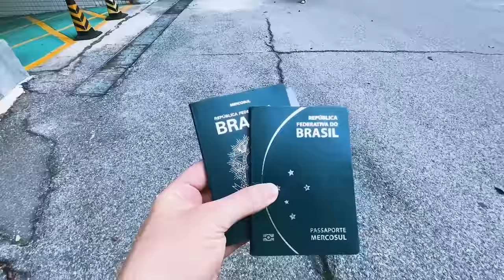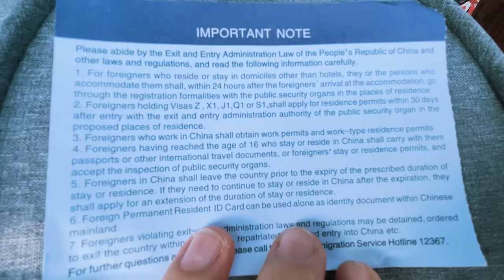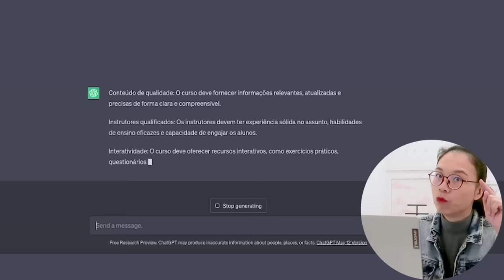COMO um BR pode MORAR NA CHINA | Pula Muralha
Será que vamos ter que voltar pro Brasil?? Hoje a gente resolveu mostrar tudo sobre como conseguir os documentos pra se tornar residente aqui! Pra mim, é tranquilo... mas pra Lucas e Tigrinho, é um pouco mais difícil. Precisa de váários documentos e de várias etapas.

Pra te ajudar, caso você queira tentar, esses são os documentos que você precisa ter em mãos:

- PASSAPORTE
- FORMULÁRIO DE APLICAÇÃO
- ”COMPROVANTE” DE ENDEREÇO
- CÓPIA DO CERTIFICADO DE RESIDÊNCIA DE QUEM CONVIDA
- CÓPIA DO DOCUMENTO DA PESSOA QUE CONVIDA
- CÓPIA DO PASSAPORTE
- CÓPIA DO VISTO
- CERTIDÃO CASAMENTO/NASC.
- FORMULÁRIO DE "CONVITE"
- FOTO 3X4
- EXAME DE SAÚDE

⭐ Faça o download do meu ebook gratuito!

BASTANTE! 谢谢🙏
Apresentação: Si Liao, Lucas Brand
Edição: Daniel Almeida
* Câmera 1: CANON G7X MARK II
* Câmera 2: EOS 750D
* Câmera 3: DJI OSMO Pocket
* Lente: EFS 18-135mm
* Áudio: ZOOM H1 / ZOOM H5
* Microfone: KIMAFUN
VÍDEOS MAIS VISTOS:
Chineses Provando DOCES DO BRASIL #1
8 COISAS ESTRANHAS do BRASIL para uma CHINESA
Chineses CAINDO nas RUAS por coronavirus: FAKE NEWS?
REAGINDO a TATUAGENS em CHINÊS dos FAMOSOS